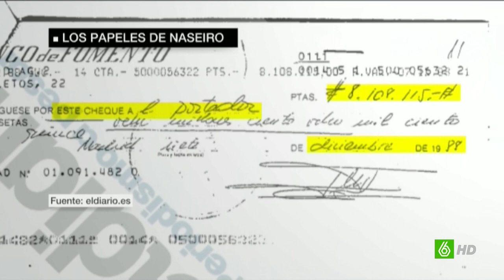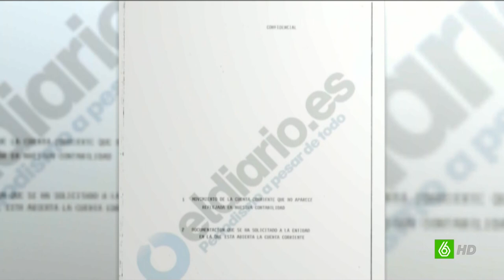La contabilidad en negro del PP existió DESDE SIEMPRE (según Bárcenas y el caso Naseiro)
Los papeles de Bárcenas vuelven a dejar al PP como partido corrupto... y en España sigue sin pasar nada. Ni dimisiones ni nadie en la ciudadanía se despeina ante estos sucesos. Guest Star: Spottorno (ex casa real por el caso de las tarjetas black).